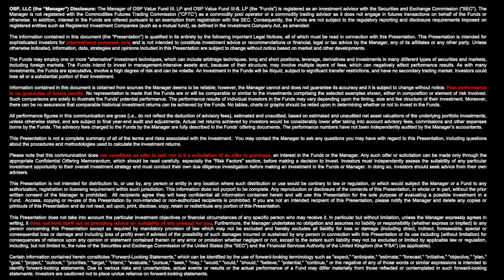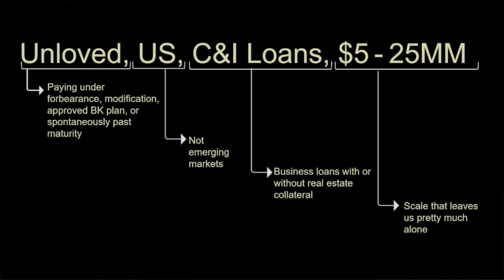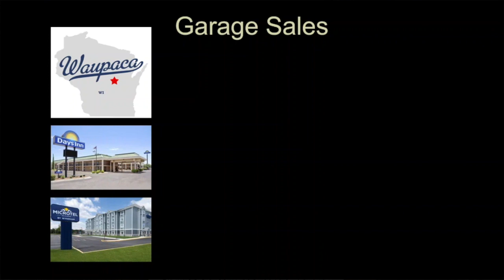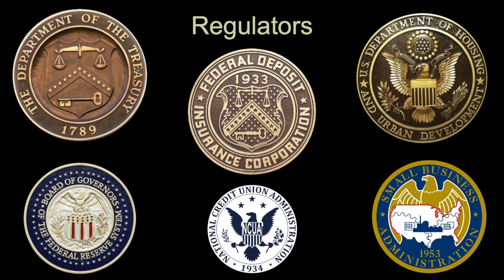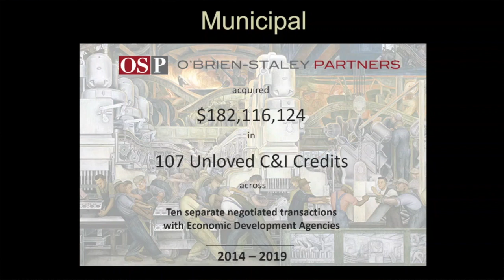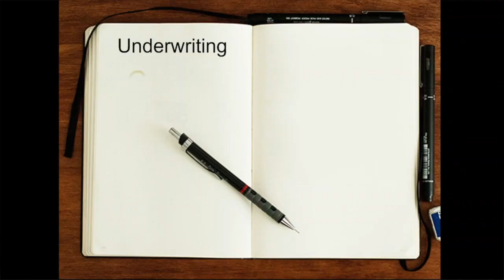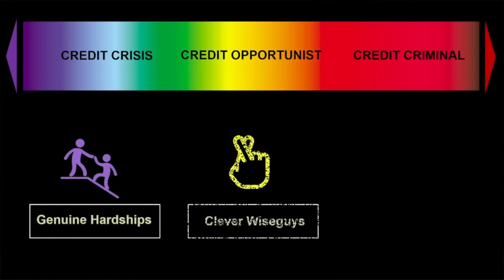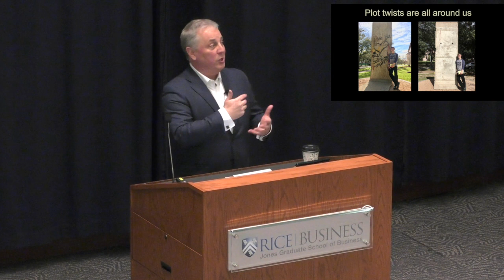Rice University TIPS Keynote | Jerry O'Brien (Full Length)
Rice University invited Jerry O’Brien (CEO & CIO of O’Brien-Staley Partners) to give keynote remarks on credit investing at Texas Investment Portfolio Symposium (TIPS). The event was hosted on Friday, February 21, 2020. That day, DIA closed at 28,992, 10-year yield was 1.47%, and oil traded at $53.30/ barrel.